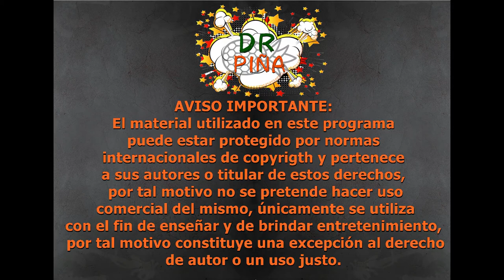🗽🏭👨‍🎨¿El Primer Golpe a las torres gemelas?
En esta ocasión  mencionaremos el golpe que hubo en las torres gemelas  a mediados  de los setentas del siglo XX

Prensa y corrección  de estilo:
In Art Managment Javier Rodriguez